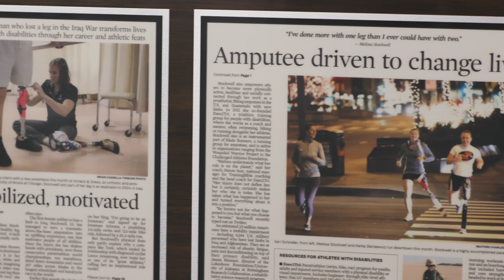Jacuzzi® Performance: Paralympian and Former U.S. Army Officer Melissa Stockwell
I dreamed of going to the Olympics when I was younger, as a gymnast. I would always see the American flag in the gym, and I would imagine myself getting that perfect 10 in that American flag. It very much led to a passion for the flag, for the red, the white and the blue.

In college, Sophomore year I marched into the recruiter's office and said, I want to join the Army. Where do I sign? My name is Melissa Stockwell. I am a veteran from the United States Army. I'm an above the knee amputee, a Paralympic, and a mother.

So, I was commissioned as an officer in 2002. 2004, we'd learned that our unit would deploy over to Iraq and we set off for a year-long tour and mine was obviously cut a little bit short.

Our vehicle was struck by a roadside bomb. So, it ultimately resulted in the loss of my left leg
above the knee. I honestly think about how lucky I was, because I had just lost one leg.

It kind of help me accept the loss of it and just move on and try to dedicate my life to those that didn’t have their life anymore.

As soon as I learned to walk, doing athletics was always the next step. I wanted to feel that feeling of being an athlete again. and pretty quick a dream was born, that somehow, someway I was going to be a Paralympian.

Triathlon is swim, bike and run, so I am probably swimming, biking and running three days a week, and then one day a week I do a bike ride into a run. it's all based on speed, it's a lot of interval work and they're pretty intense while you're in it.

If I don't let my body recover, there's no way I'm going to improve because I'm going to be too sore or too tired to continue.

Hydrotherapy, it's definitely a part of my recovery. I walk around all day with a prosthetic and I do have a little bit of a limp and therefore it can aggravate muscles that someone with two legs wouldn't really feel.

Biking and running, it's a lot on my good leg, on my right leg. If I got a sore quad and I can get into the right positions for those jets just to hit that quad, it feels so good.

My back, a lot of times, is a little bit ... just sore or tight. The jets do what they need to do, but just the relaxing part of it is, just as important and just as good.

I sit in the hot tub and it calms me down. I would say Five out of seven days weeks my husband and I, will get in the hot tub. My name is Brian Tolsma. I'm the proud husband of Melissa Stockwell. We've been married for three years, and she has given me two wonderful kids.

I like using the hot tub, because It's something we can do as a family.  We can turn the temperature down, and get the kids in it, like a little mini swimming pool.

The kids can play in it in the summer. Both of us can relax in it. it's a nice way for us to sit down and get quiet and recap the day. I'm kind of a weekend warrior. I may go out and do something, whether it's yard work, or pickup hockey game or after a round of golf, or two rounds of golf. That's where I go.

I can almost feel my muscles melting and relaxing and just untightening my back. You get in the hot tub and it's just that initial sensation is just like, ahhh, just great. We picked this Jacuzzi model because it has the lounger, it's kind of like a recliner in a hot tub.

He can lay in that lounger and watch his Michigan State game on TV. It's positioned perfectly so that I can look through the window, into the TV and not miss a snap of my game. My favorite thing about the hot tub is just what it brings to the family. And obviously personally just having it for the hydrotherapy and the recovery and the relaxation but I just love it.

When I see her out there, I think she deserves it. She's committed to her training. She's committed to the family. She's committed to everything she does is 100%, if not more. She does it with a great smile and is humble along the way. It's just inspiring.